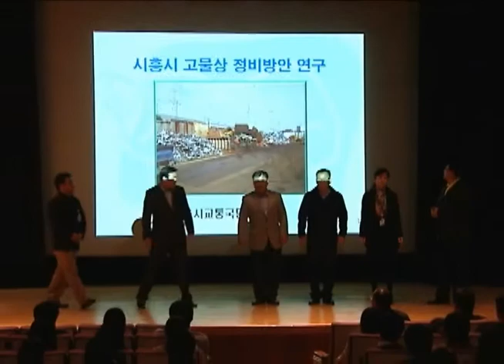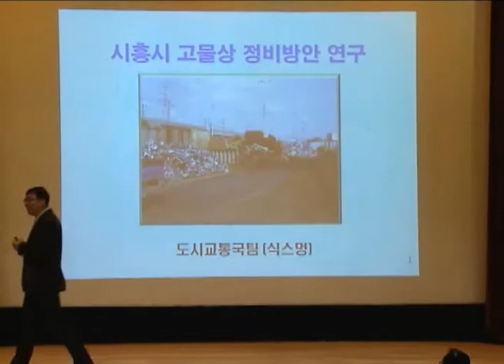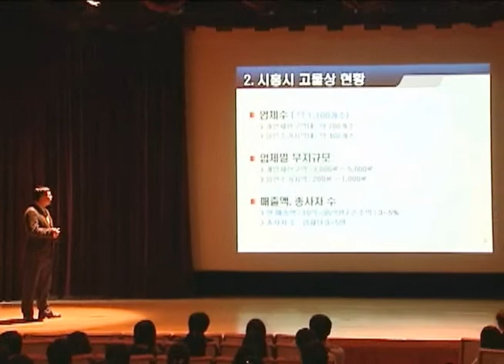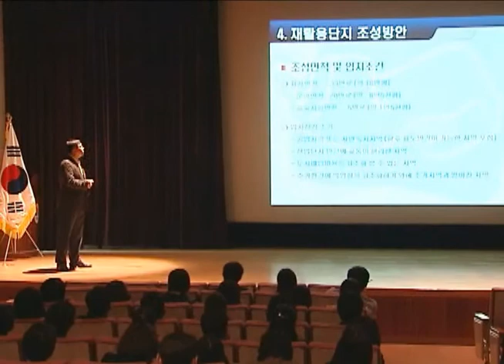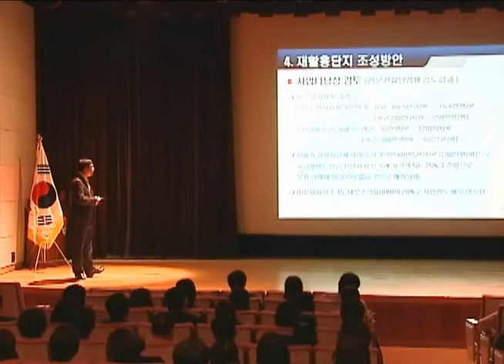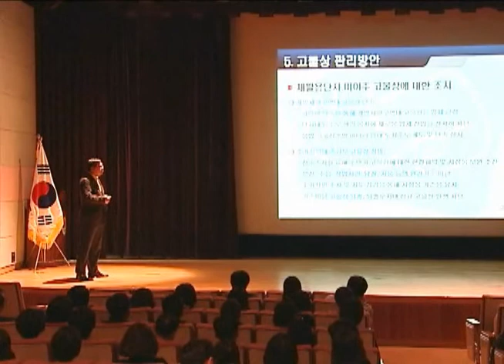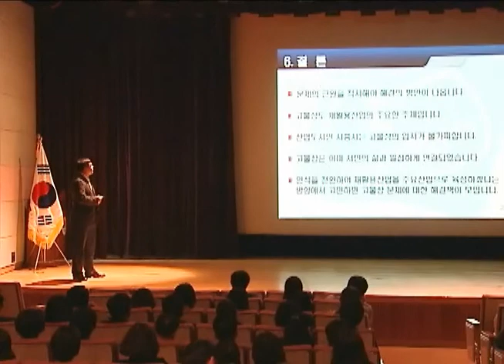강좌 기타 2011 액션러닝시흥시 고물상 정비방안 연구 2011 11 15